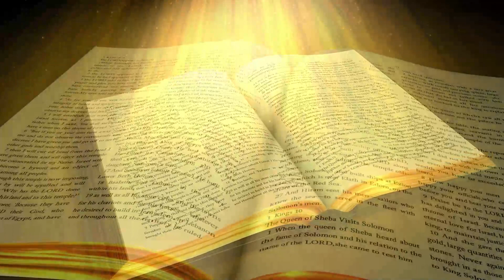The Shepherds Heart S4 E08 Being Consistent In The Word